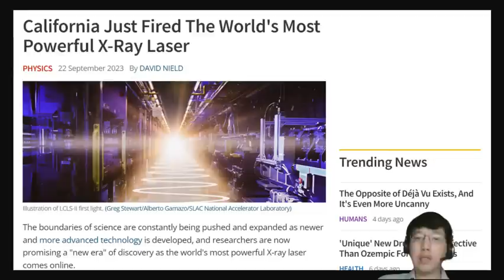科學新知 2023-09-28 Part1: 史丹福大學製成全球最強X光激光，箇中原理及科研價值是甚麼？| 主持：陳志宏博士 & 台長梁錦祥